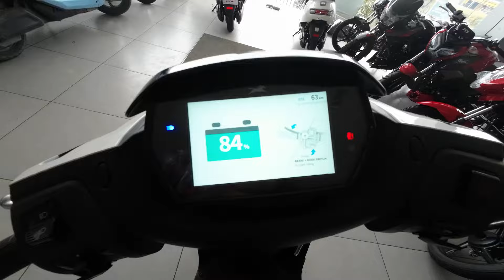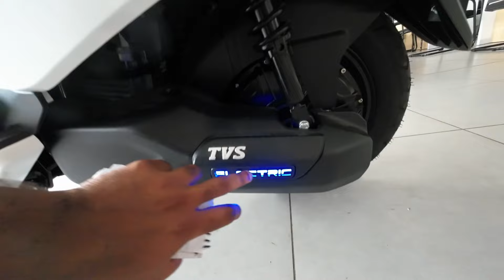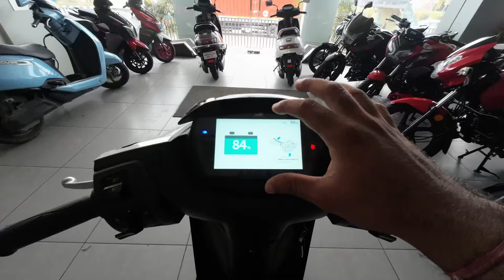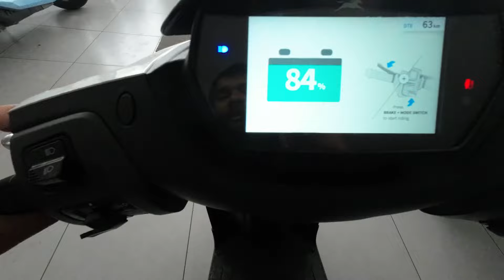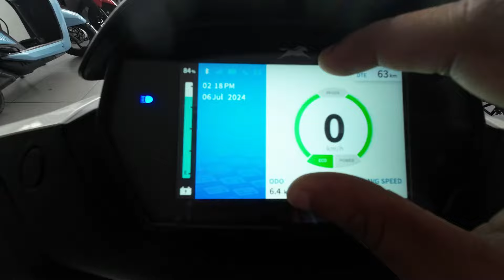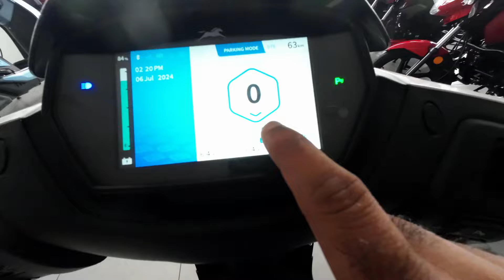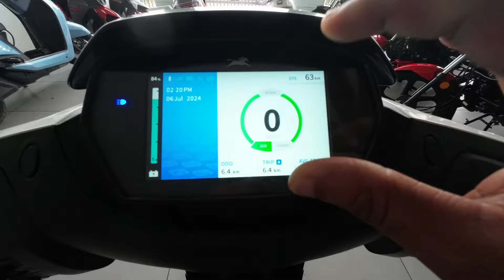| Tvs iQube Electric | Better than OLA or Hero Vida 🤔🤔 | लेने से पहले यह Video देख लेना 😐😐 |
tvs iqube
electric scooter
best electric scooter
tvs iqube electric 2022
tvs iqube s electric scooter
| iqube electric scooter after one year its worth it or not?
tvs iqube electric scooter review
electric vehicles
electric scooter review
electric scooter comparison
best electric
electric vehicle
hero vida electric scooter